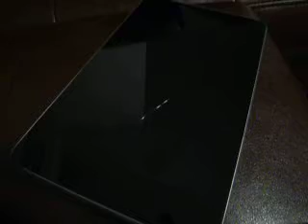Nexus7 ガラス割れた Nexus7 broken glass